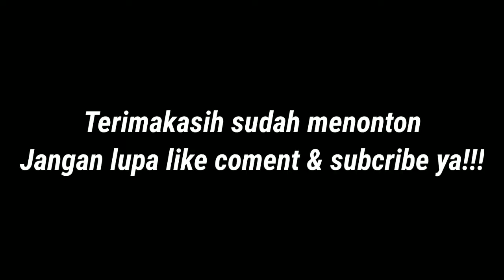SiKembar Bermain di TimeZone Naga Swalayan Cikarang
Bismillahirohmanirohim.

SiKembar ikut mama belanja biar sekalian bisa bermain di TimeZone.

Salam sukses selalu buat semua.